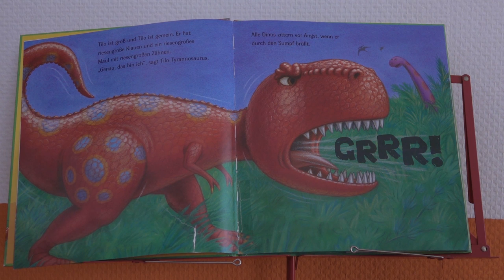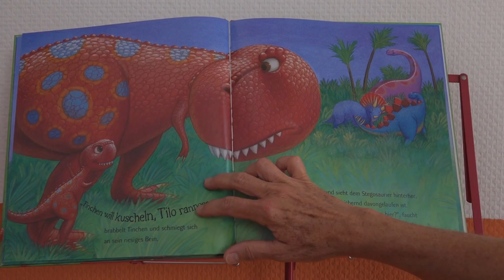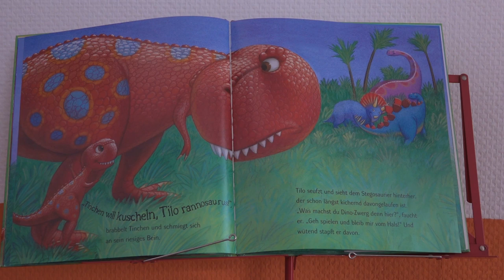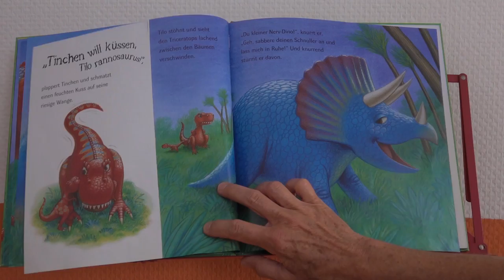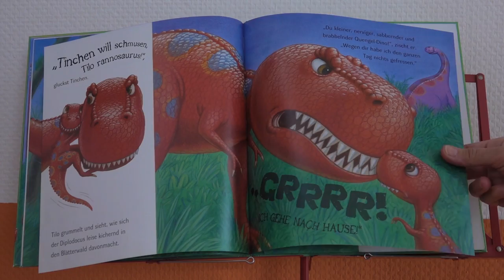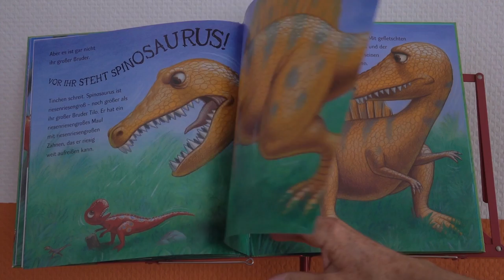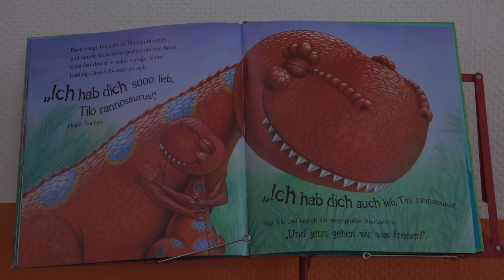Kleine Schwester Nervensäge - Eine Bilderbuchgeschichte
Kleine Schwester Nervensäge - Eine Bilderbuchgeschichte über einen kleinen Dino